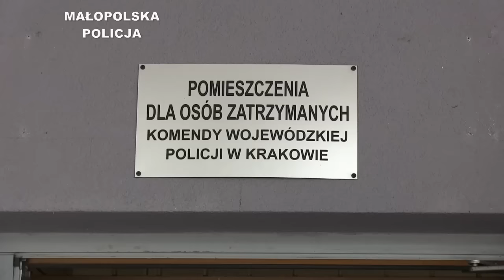Pierwsze zatrzymania do nocnych awantur przy ulicy Siemaszki